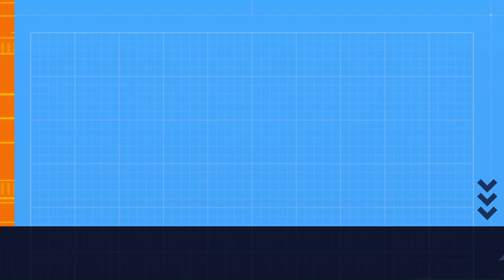DarkRules @TataMotorsCars | Harrier | Nexon | Altroz | Nexon EV | Ads Library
Let the Power, Passion and Elegance of the Dark enchant you.
Introducing, Dark By Tata Motors.

Watch the best ads from world's top companies.